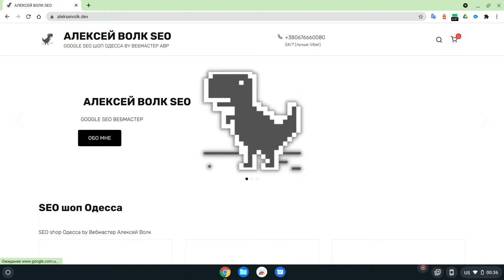Google Developer Profile Алексей Волк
Google Developer Profile Алексей Волк Developer at AVR Enterprise.